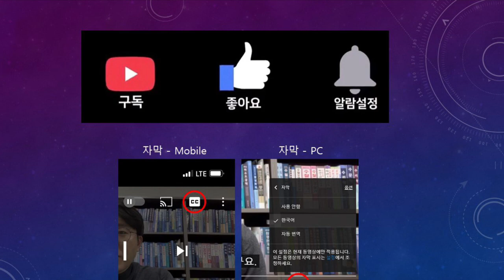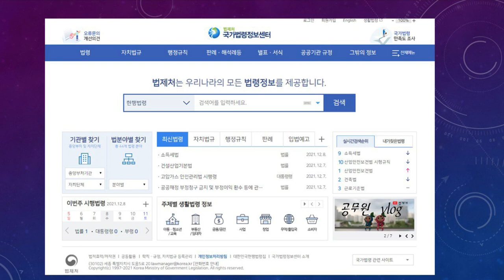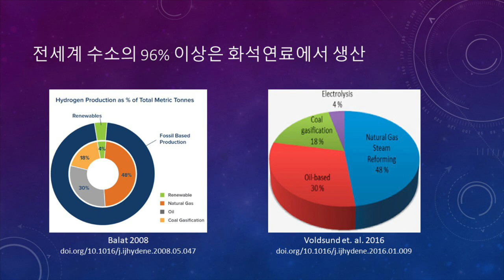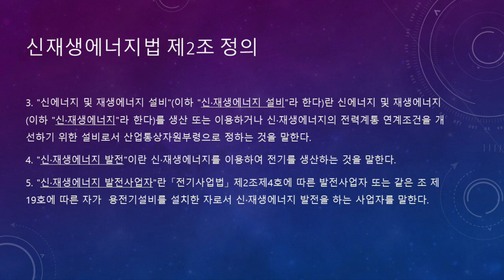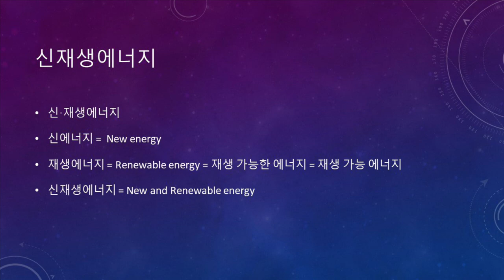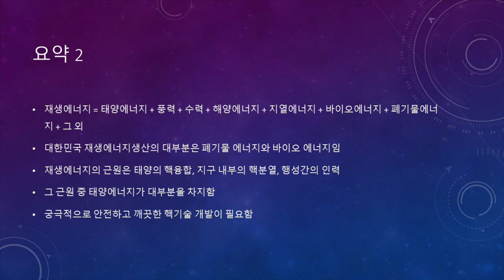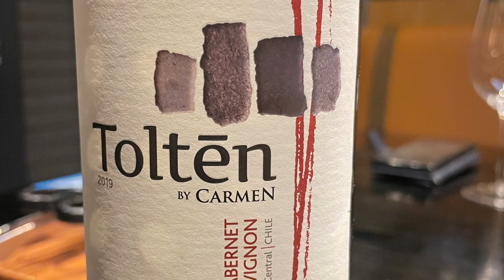신재생에너지란?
신재생에너지를 정확하게 설명해 드립니다.

00:00 도입
01:18 신재생에너지법
02:12 신에너지
03:14 수소에너지 및 중질잔사유
03:58 재생에너지의 정의
05:10 재생에너지의 근원
06:52 신재생에너지 정의 정리
07:16 요약1
08:16 요약2
09:00 마무리 및 음악 감상